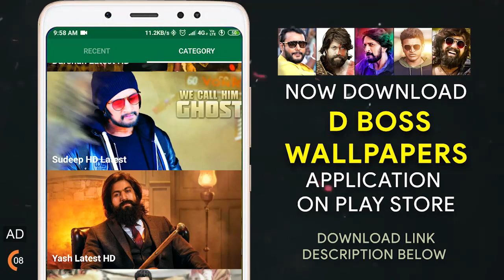Pogaru 2nd Trailer Release | Druvasarja Rashmika Pogaru Video Songs Exclusive Dialogue Update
Pogaru 2nd Trailer Release on | Druvasarja Pogaru Second Trailer Exclusive | After Pogaru Dialogue Trailer Pogaru Movie Release in Telugu, Kannada | Druvasarja Rashmika Mandanna Pogaru Movie Trailer Release